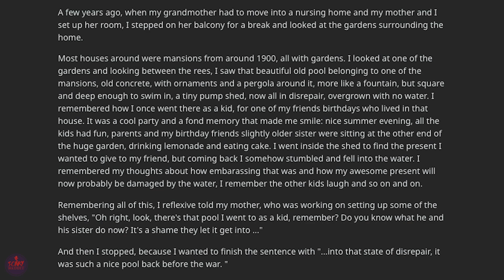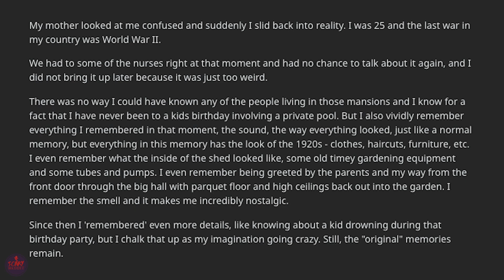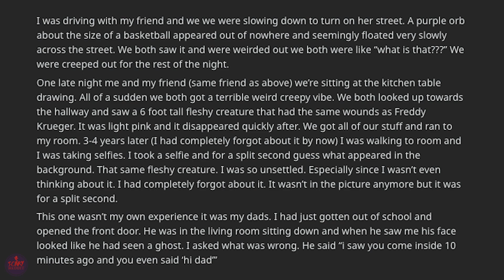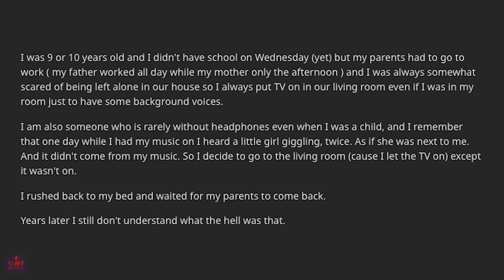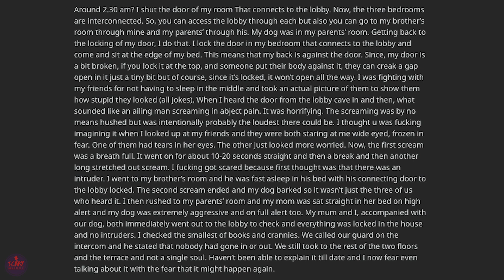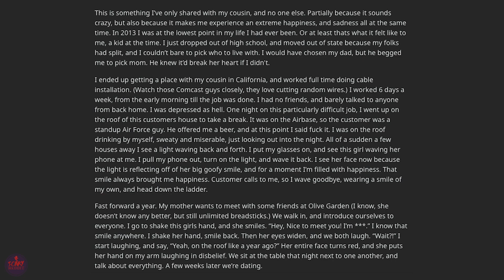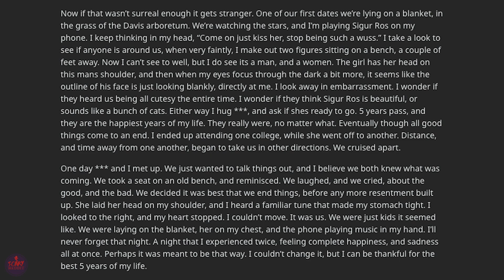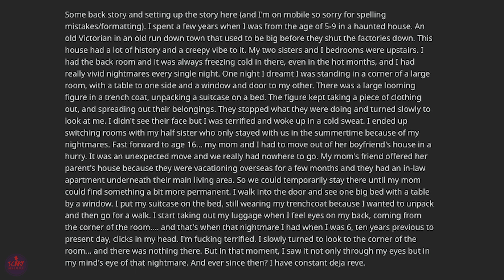6 Creepiest Glitches in the Matrix Stories | Real Paranormal Stories From Reddit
Surely you've heard of the matrix? Anyways, sometimes the world we live in can suddenly glitch out. Just like these creepy stories about people experiencing the side effects of a virtual reality of reality itself.

6 Creepiest Glitches in the Matrix Stories | Real Paranormal Stories From Reddit